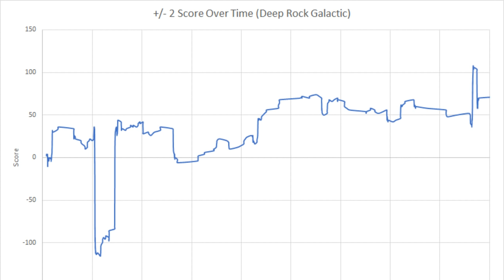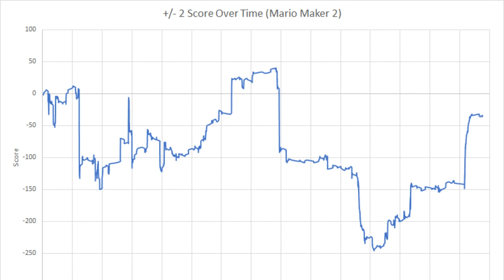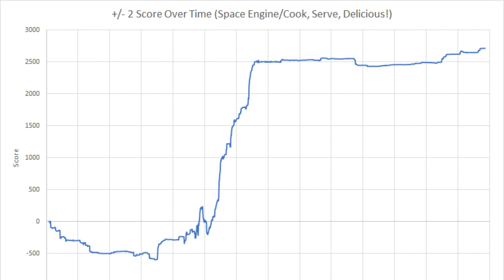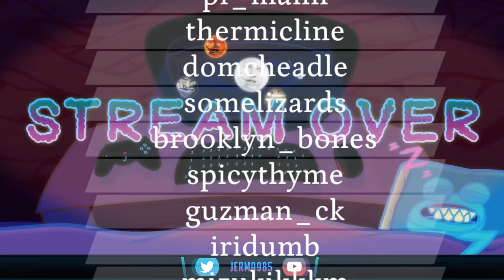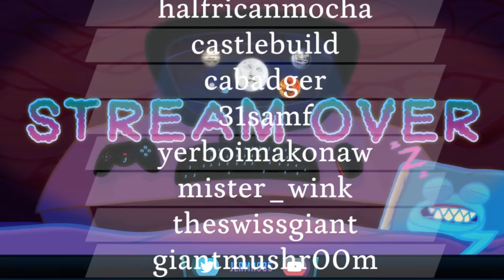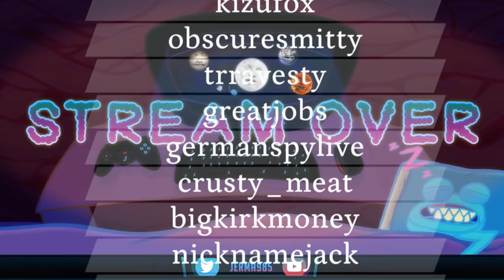Jerma Streams - Dark Souls Remastered Randomizer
Jerma archived Dark Souls Remastered Randomizer (The original title of this stream was "Randomizer until I Puke", and was originally streamed/recorded on July 3rd, 2019)